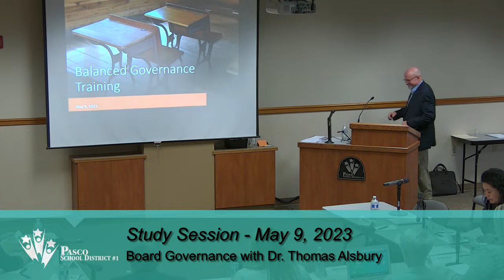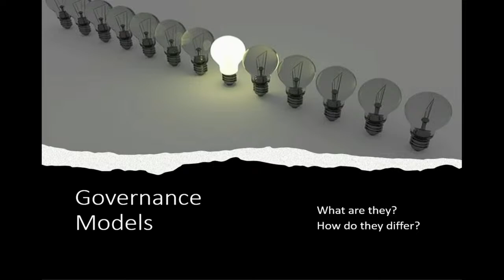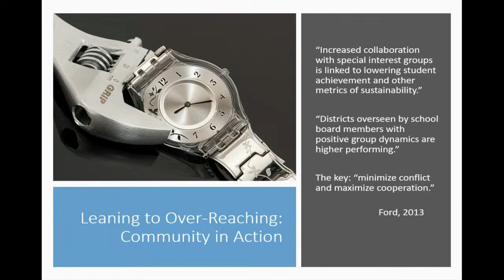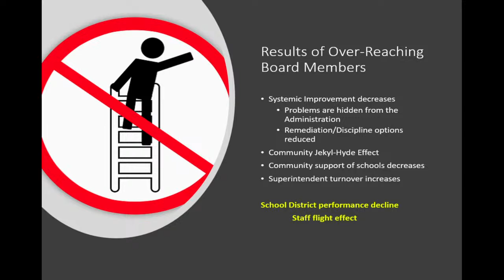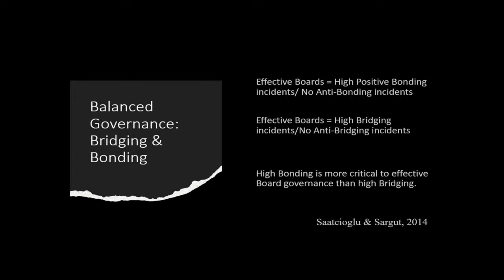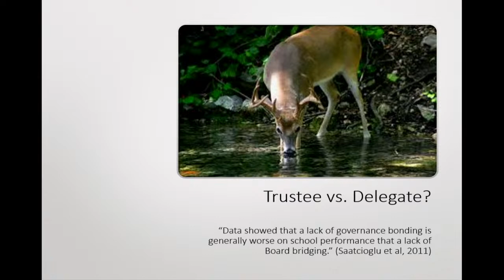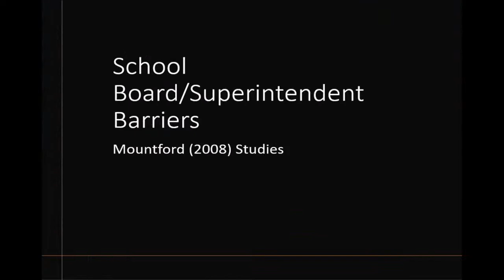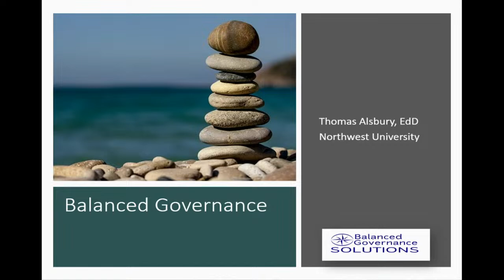May 9, 2023 | Study Session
Gavel-to-gavel coverage of the May 9, 2023 Pasco School District Board of Directors Board Meeting. Board Meetings are broadcast on PSC-TV (Pasco City Television) Channel 191 on Charter Cable.